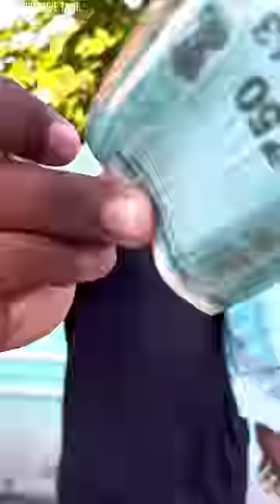BOOMER TOOTHPASTE PRANK 🍭✨